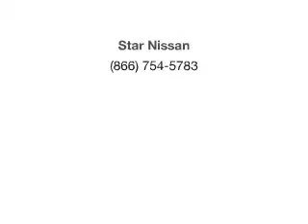2004 Acura MDX - Bayside NY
Year: 2004
Make: Acura
Model: MDX
Trim: 3.5 Touring w/ Navigation
Engine: 3.5 liter 6 cylinder 24 valve
Transmission: 5-Speed Automatic
Color: Black
Mileage: 67075
Address:
20602 Northern Boulevard